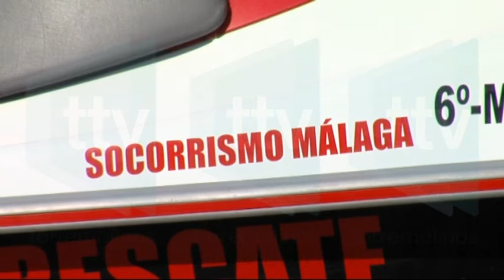SERVICIO DE SOCORRISMO